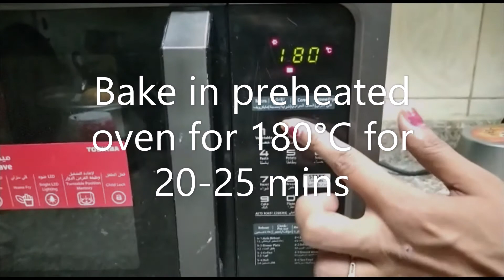Vanilla cupcake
Yummy vanilla cake